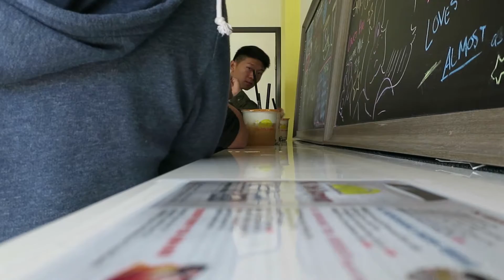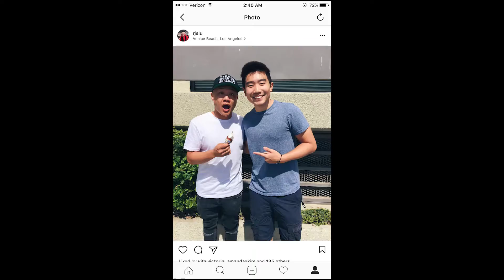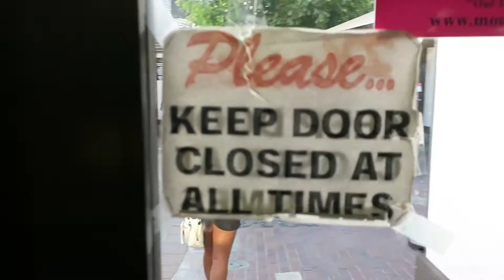That Time In LA | RJ Siu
September 4, 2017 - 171 Days Ago

Thoughts:
On Wednesday I'll be uploading videos that happened way back haha. 171 days ago I was in LA for a weekend with family and spent a day meeting up with people. Accidentally met someone I've watched on YouTube for years too haha Hope you enjoy :P

As always, lemme know in the comments how I can improve on these vlogs. I've been experimenting but I would love to hear your feedback!

P.S. If you don't know him, he's Timothy DeLaGhetto!!